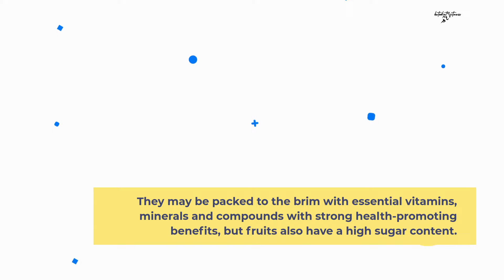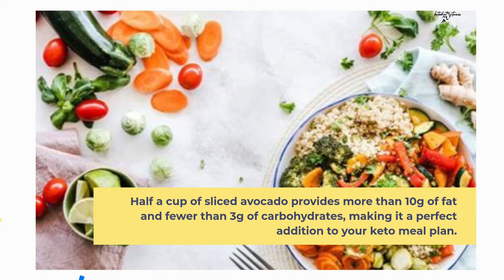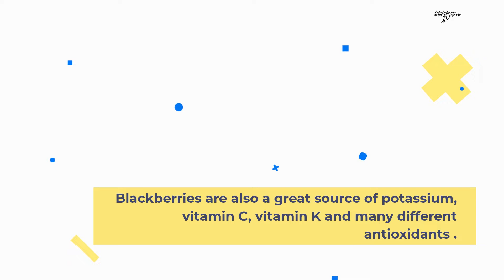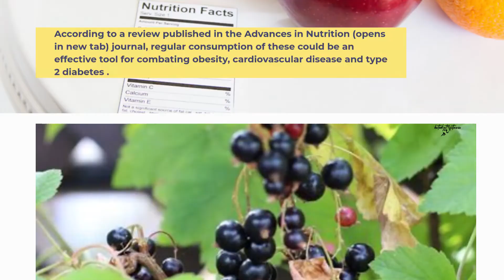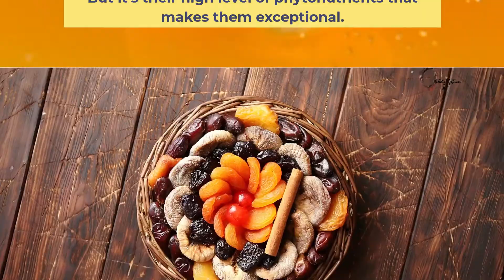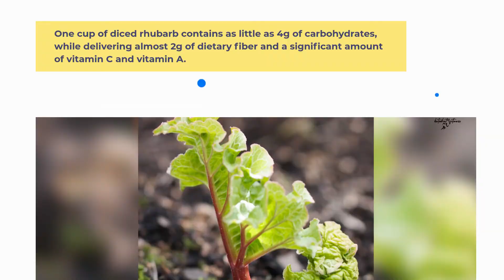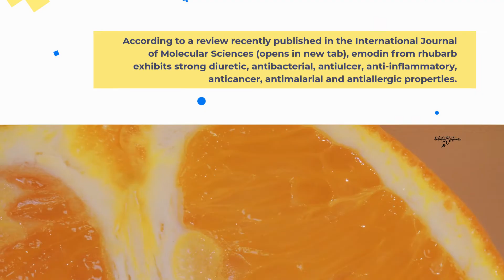What fruits can you eat on keto? 7Fruits You Can Actually Eat on the Keto Diet | Health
✔️GET YOUR DIET PLAN
Keto one-pan meals are the perfect thing to whip up after a long day at work or just when you don't have much energy left in the day. With very little cleanup and a fast, delicious meal in under 30 minutes, one-pan meals will be your new go-to recipes that will become a staple in your household.
ketoKetoConnect aims to provide informative videos centering around the Ketogenic Diet. We(Megha and Matt) started our keto journey together and our results were too good to keep to ourselves, so we have made it our mission to spread the word! We share recipes and lifestyle information at our website as well. Check it out We are working hard to provide you with all the tools needed to get you up and running on the Keto diet. We love eating, so we are always keeping up with the latest and greatest keto snacks and we often give reviews of them. Check us out and get in touch with us for all things keto! Thanks!

Some keto dieters report feeling friskier when after ditching carbs, while others notice their sex lives take a toll. So, what’s the deal here? Keep reading to find out.